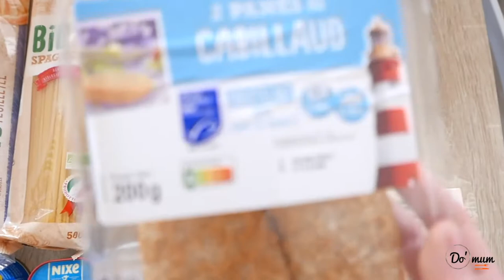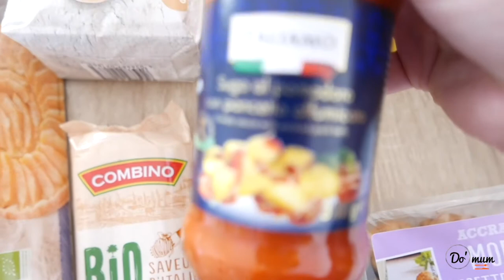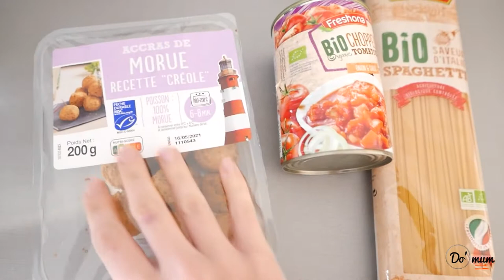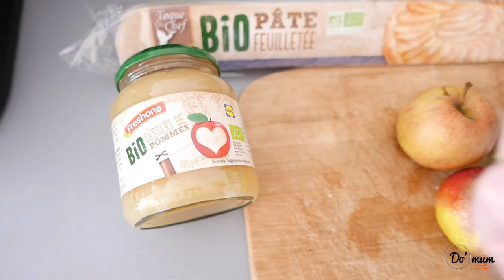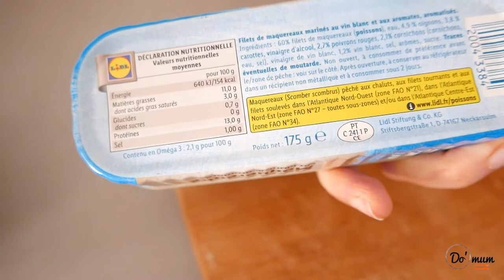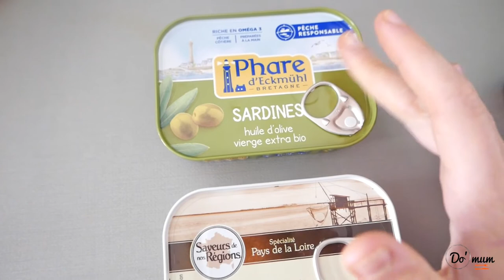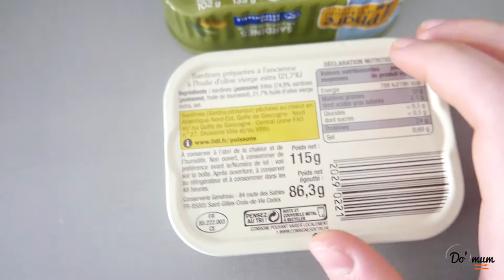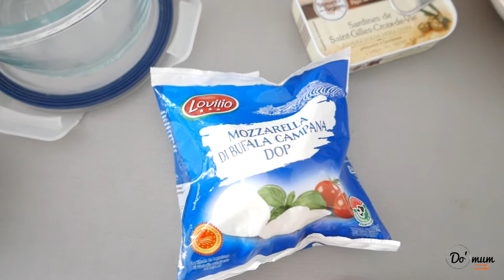Je cuisine avec des produits de chez Lidl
Hello,
On se retrouve aujourd’hui pour une vidéo où je teste des produits de chez Lidl. J’ai réalisé plusieurs recettes avec les produits que j'ai sélectionné, je vous donne mon avis sur cette grande surface et sur ce que je recommande ou non :)
Recettes rapides, conseils et décryptages de produits sont au rendez-vous !

Je suis Marie, consultante en alignement alimentaire, créatrice d’expériences culinaires et traiteur à domicile !

Montage de la vidéo : Do’mum, sur Imovie
Ma chaîne de podcast : Santez-vous bien ; disponible sur Spotify & CastBox